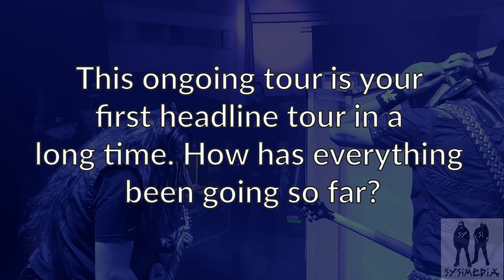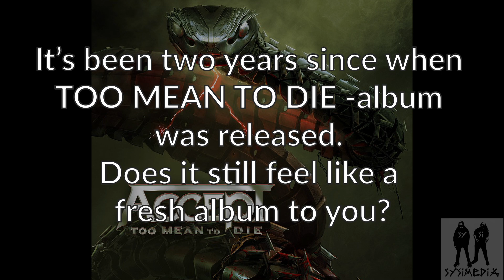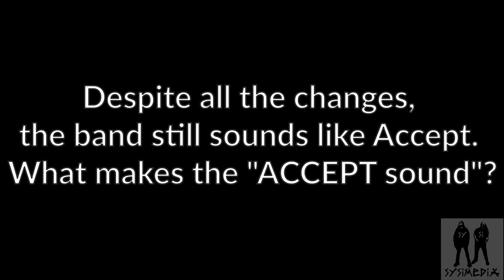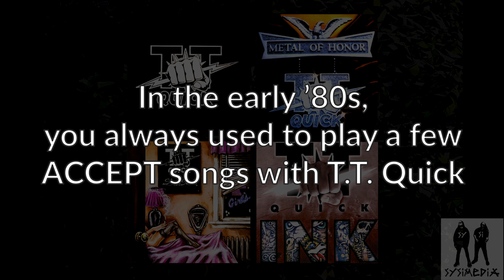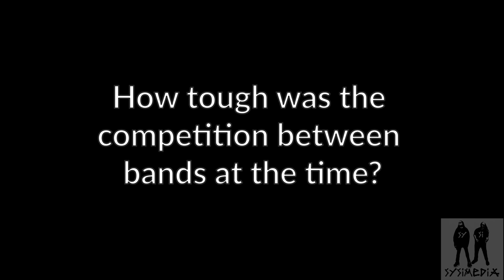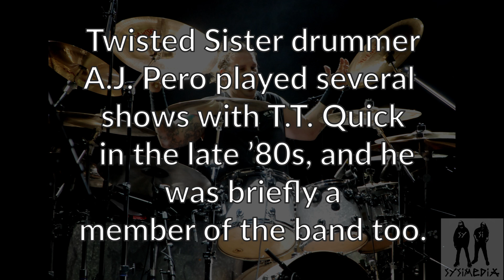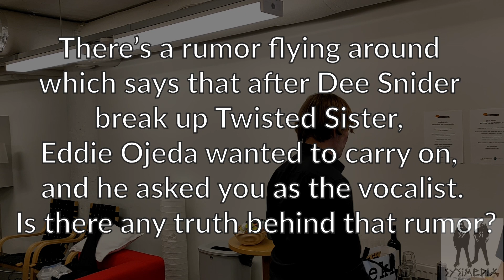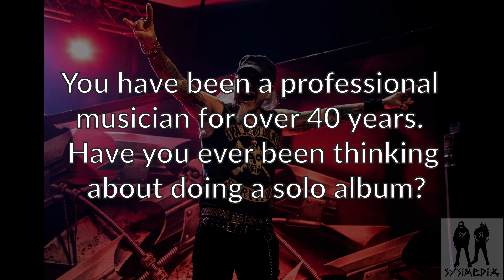Interview with Mark Tornillo of ACCEPT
Mark Tornillo is an American singer and songwriter from New Jersey. Former T.T. Quick vocalist is best known for serving as the frontman of heavy metal band Accept. Tornillo joined the band officially in May 2009 as Udo Dirkschneider's replacement. He has released five studio albums with the band, including TOO MEAN TO DIE (2021).

In this interview, Mark discusses the ongoing Accept -tour, line-up changes in the band, how was the music scene in New York in the late 70s, Gotham -side project band, a possible solo album, and the future overall